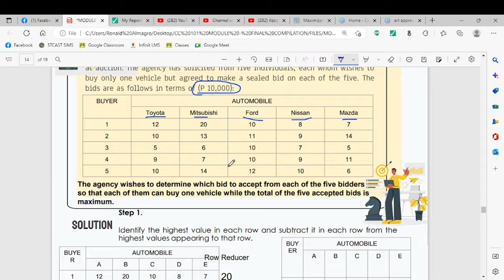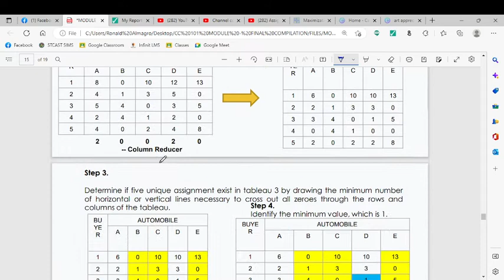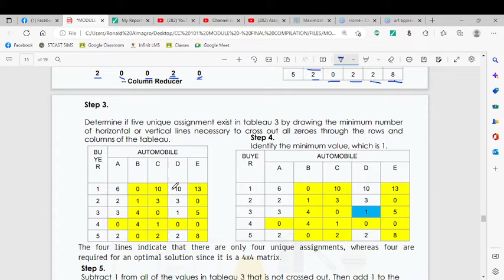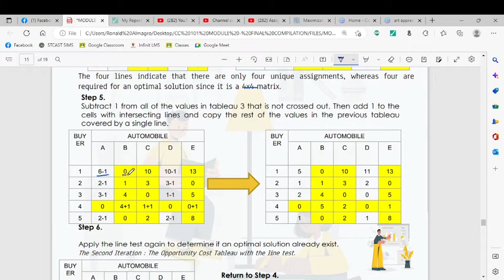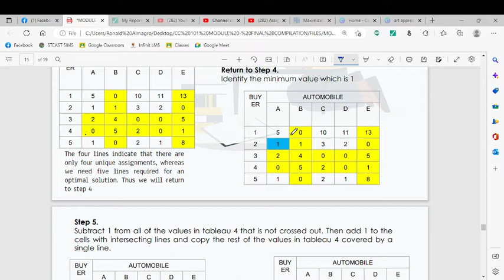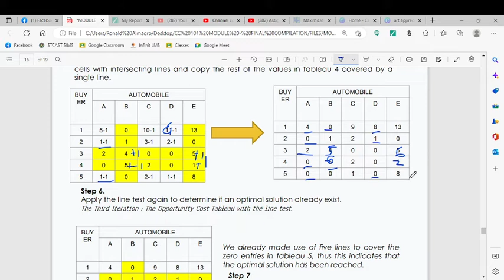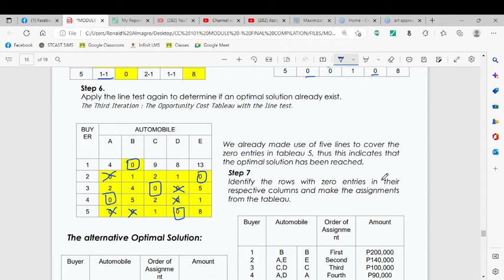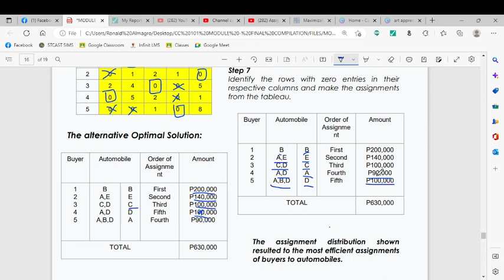Assignment Model (Maximazation Problem)